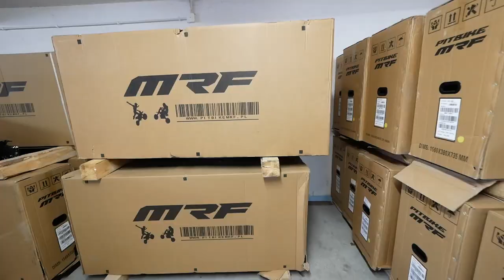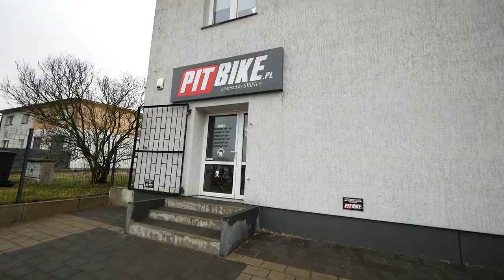Pierwsza Mrf 140 Pierwsze odpalenie !!! Złożyłem motocykl